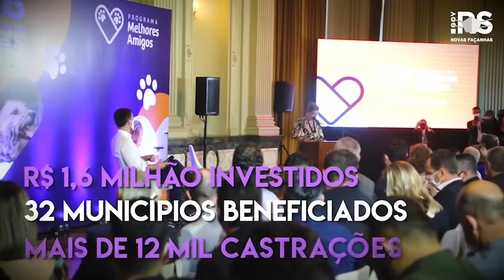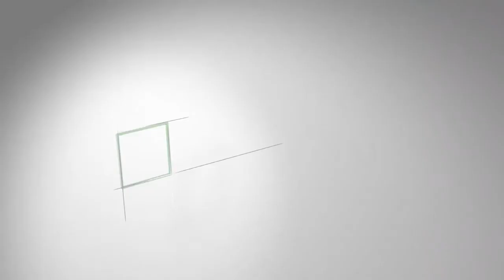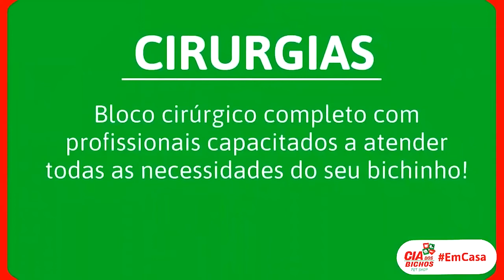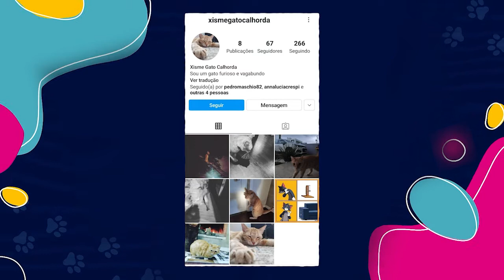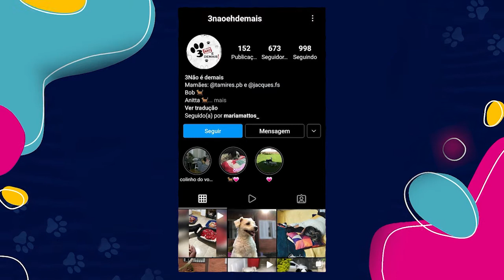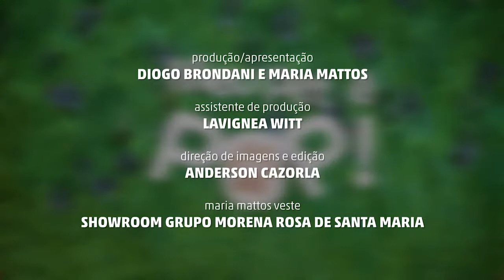Meu Pet é Pop - Episódio 4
Os episódios do Meu Pet é Pop podem ser conferidos nos sábados, às 15h, na TV Diário (canal 26 e 526 Net/Claro), na rádio CDN (93.5 FM) e nas redes sociais do Diário.